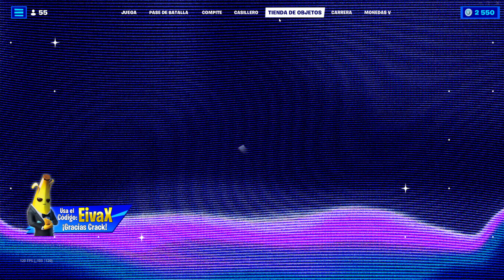COMO COMPLETAR TODAS LAS MISIONES DE SUEÑOS SALVAJES DE THE KID LAROI Y AFTERPARTY - THE KID LAROI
veremos como completar todas las misiones de sueños salvajes de the kid laroi, misiones de kid laroi en fortnite y más...

Por lo que veremos como conseguir la skin de kid laroi en fortnite, como conseguir las canciones de kid laroi, como conseguir la musica de kid laroicomo conseguir el grafiti de kid laroi, como conseguir la pantalla de kid laroi y más...

Completa la experiencia de sueños salvajes de the kid laroi
derrota a la bestia en sueños salvajes de the kid laroi
escapa de la bestia en sueños salvajes de the kid laroi
destroza mobiliario en sueños salvajes de the kid laroi - rompe muebles en sueños salvajes de the kid laroi

Misiones de sueños salvajes de the kid laroi afterparty
baila en sueños salvajes de the kid laroi afterparty
recoge notas musicales en sueños salvajes de the kid laroi afterparty